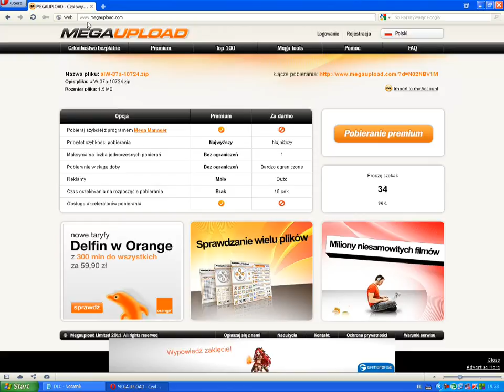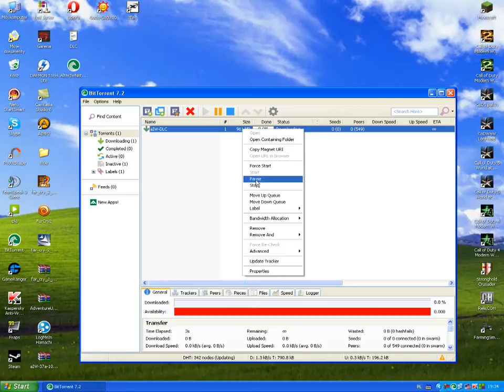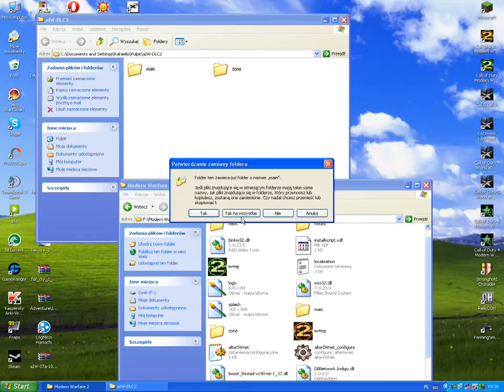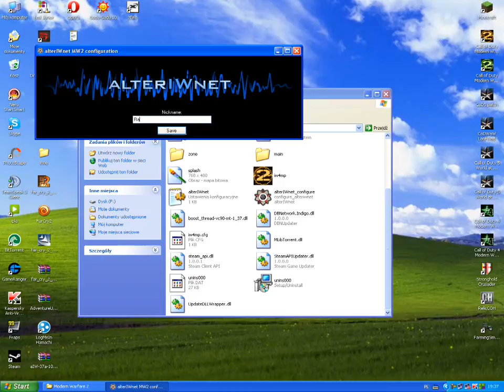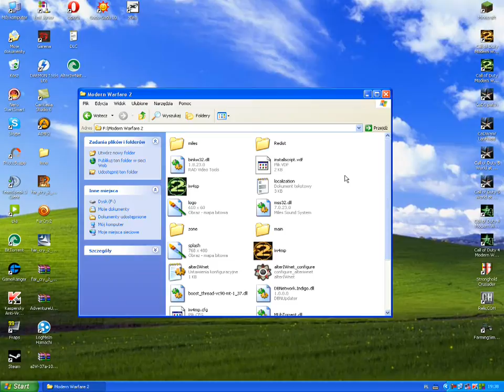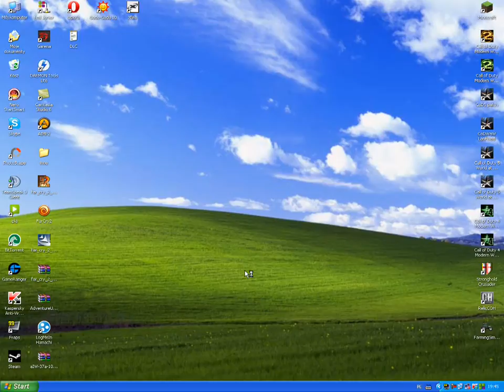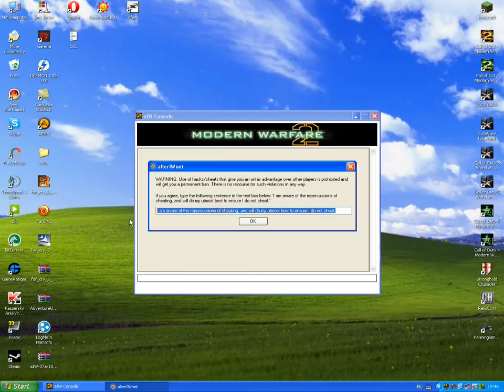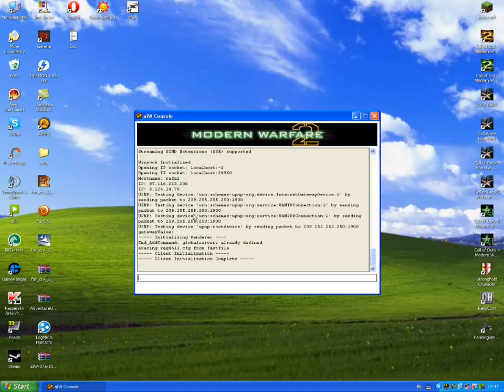[Jak zagrać w]:Call of Duty Modern Warfare 2 Multiplayer (alterIWNet Zamknięty!!!!) 2011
CZYTAJ OPIS!!

AlterIWNet został oficjalnie zamknięty przez Activision.Proszę nie pisać komentarzy typu nie działa itp bo wszystkie ich serwery padły.Może w przyszłości powstanie nowe rozwiązanie jak zagrać na piracie narazie pozostaje jedynie czkekać.Pozdrawiam :)

NOWY PORADNIK 100% DZIAŁAJĄCY!!
[Jak zagrać w]:Call of Duty Modern Warfare 2 Multiplayer (AlterRev)

Text
I am aware of the repercussions of cheating, and will do my utmost best to ensure I do not cheat.

Aha zapomniałem powiedzieć wam w filmiku ale najlepiej jak macie czystą instalke gry bez żadnych cracków itp bo później możecie mieć jakieś błędy itp.